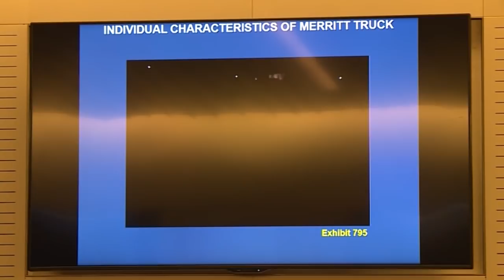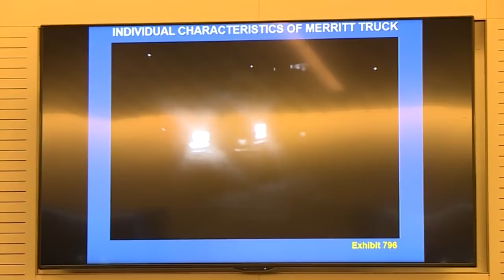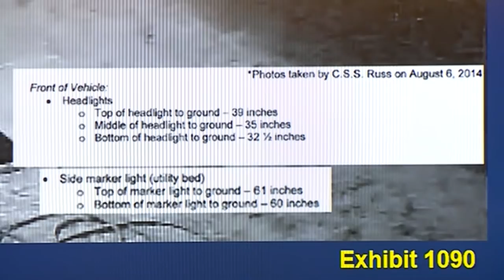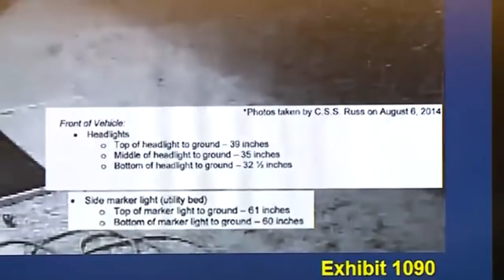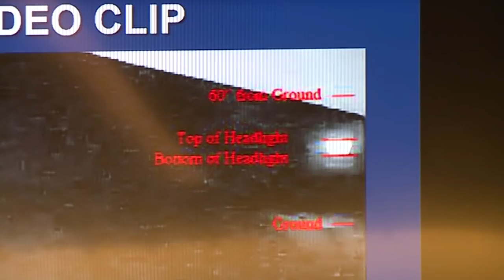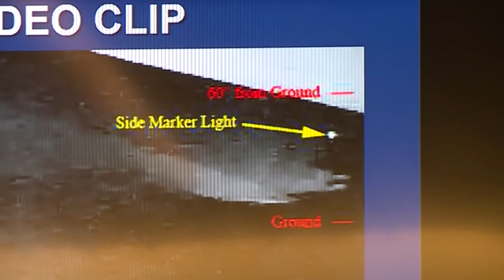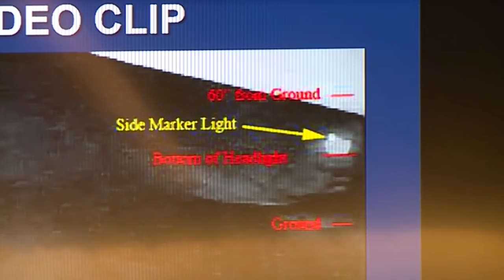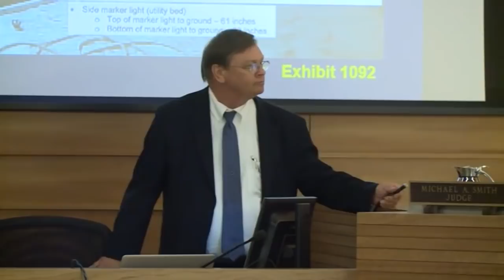McStay Family Murder Trial Day 45 Part 2